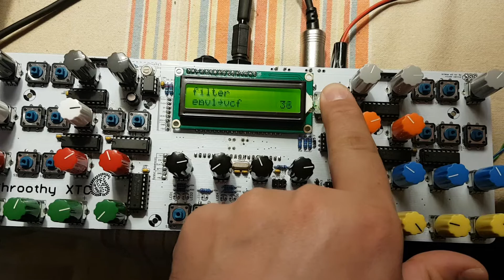Shruthi XT Problem